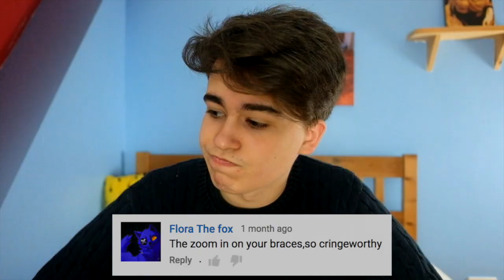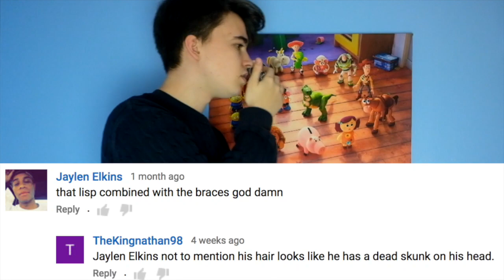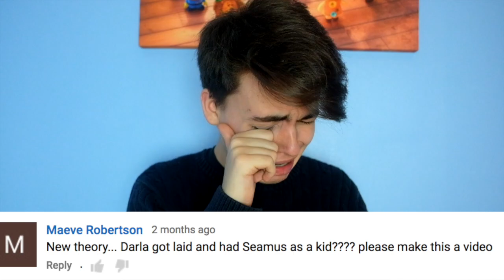END BRACISM TODAY!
If I ever get a comment saying I look like Darla again. I swear to you!

Sorry, this was actually meant to go up on Saturday, but I decided to upload it today because I didn't want to film Thursday's video without braces, because of the big "no braces" reveal today. hope you can understand!

Thursday's video will be up on Saturday, and obviously every Thursday for the foreseeable future!

I really do enjoy these whole "reacting to comments" videos I make, so they might become much more frequent on my channel (on Saturdays)